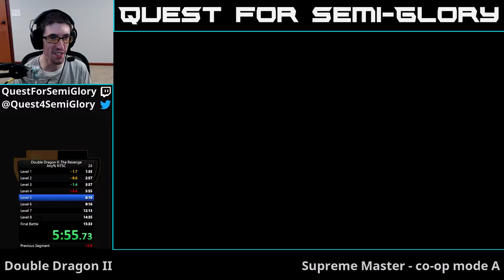Double Dragon II co-op, Session 3